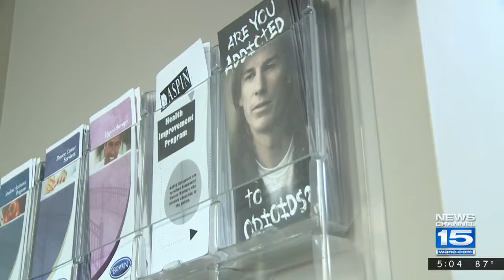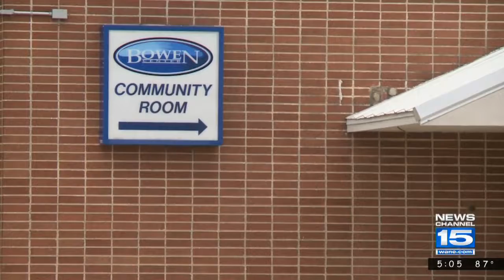Treatment program has successful launch in helping babies of pregnant women addicted to opioids